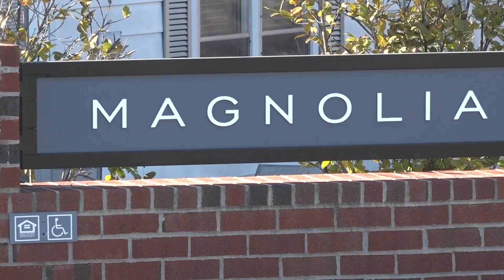Charlotte's coverage of hotel fees for seniors displaced after flooding coming to an end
Christmas weekend dozens of Charlotte seniors were displaced from their homes following a devastating flood. This happening at Magnolia Senior Apartment on Beatties Ford Road in North Charlotte.

For the last two months about 60 of them have been staying at local hotels. The city has been covering the hotel costs, but that will end on Tuesday.